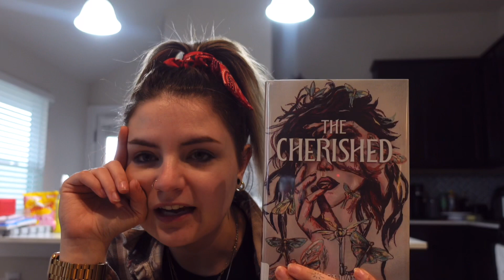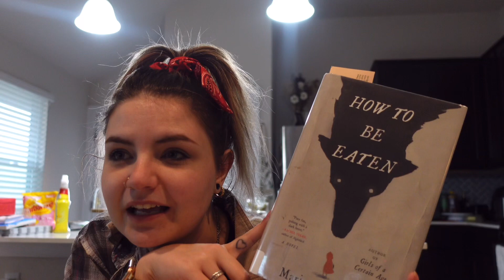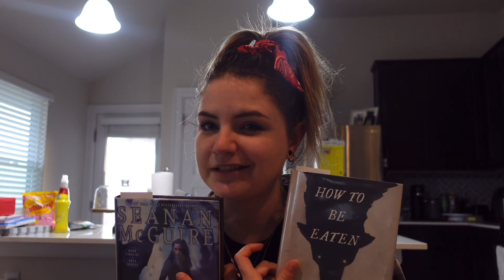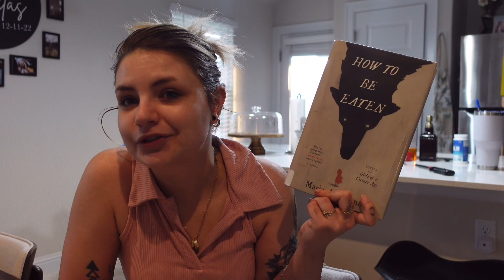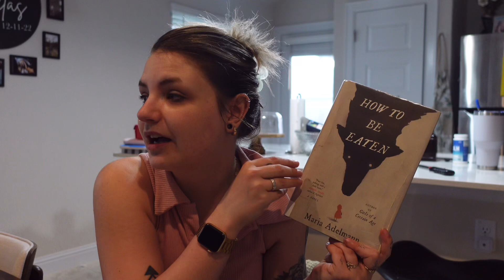reading surprising new books and cooking a lot | weekly vlog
~*Books and Apps from this Video*~
Apps I use to track my reading:
Leio / Bookly

~*Readathon & Book Club Links*~
CLEARURSHT: